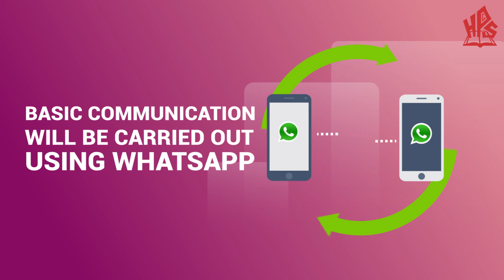HPGS is proud to partner with Google (G-Suite for Education) to launch Google Classroom.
Online/Virtual Classes will be conducted via Zoom App

Basic communication will be carried out using WhatsApp